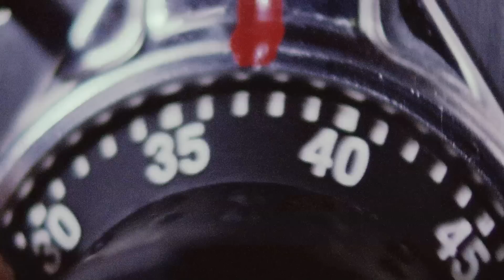Speedo Get Speedo Fit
Speedoはスキルアップを目指すスイマーに向けて、ムービーでスイムテクニックを解説。商品の詳しい使用方法などもこちらでご紹介しています。より効果的なスイムトレーニングで、目標達成をサポートします。
Speedo Japan のFacebookもぜひご覧ください。